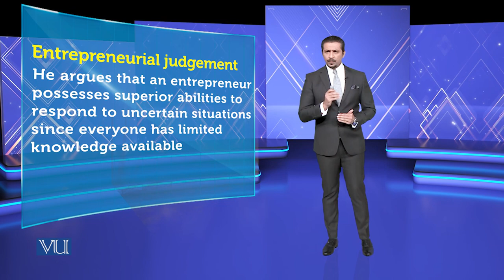Economic Theory of Entrepreneurship 8 -Mark Caissons Economic Theory MGMT737_Topic008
Topic008 - Economic Theory of Entrepreneurship 8 -Mark Caissons Economic Theory